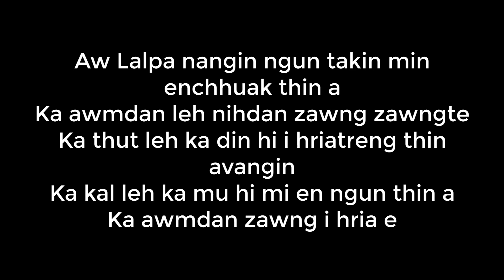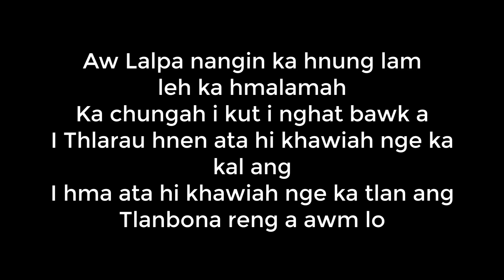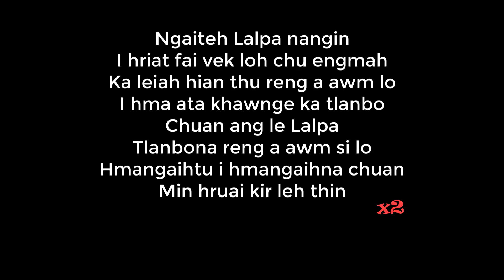(Mizo Karaoke) NGAITEH LALPA by Obie Lalthangliani